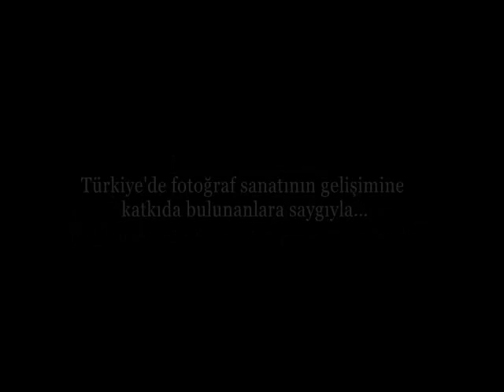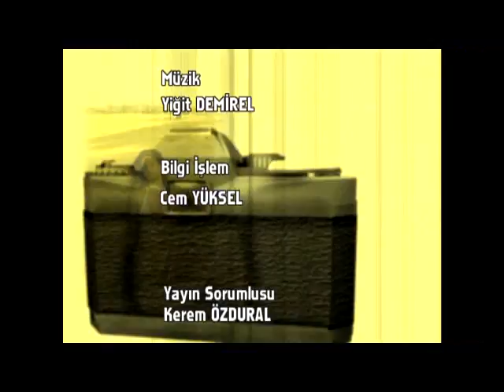Orhan Durgut Hava Fotoğrafçılığı